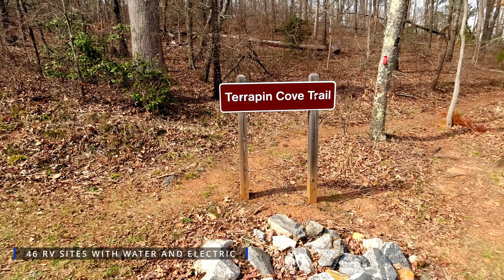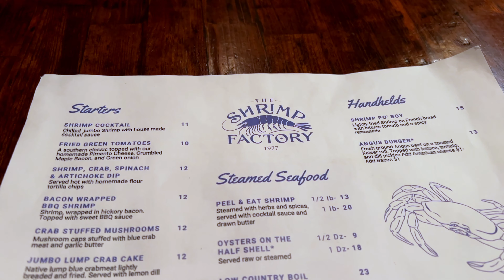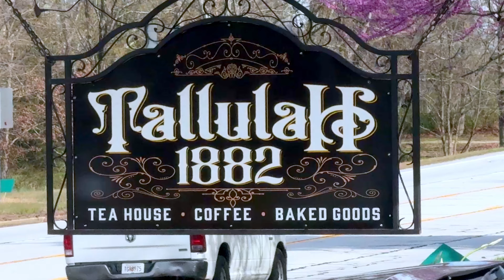OUR Top 10 Georgia State Parks for RV Camping!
We’re revisiting Georgia State Parks for RV camping and updating our Top 10 list! A few years ago, we shared our Top 5 favorites, but since then, we’ve camped at many more parks that we just had to include. Here’s our updated list of the 10 best Georgia State Parks for RVing.

From stunning mountain views to peaceful lakes and historic sites, these parks offer something for everyone. Have a favorite Georgia State Park that didn’t make our list?

**RV Products We Love:**
- Haloview Camera Observation System
- BearCover Back Seat Cover
- LevelMatePRO Wireless Leveling System
And more listed in the description!